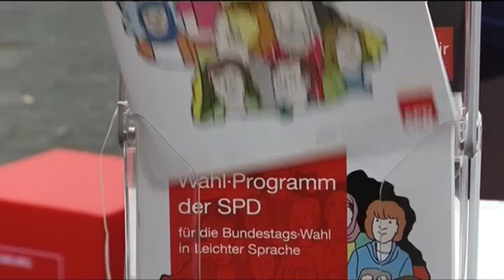STUDIO 47 .live | SPD-LANDTAGSABGEORDNETE SARAH PHILIPP ÜBER DEN SPD-BUNDESPARTEITAG 2019 IN BERLIN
Im Interview spricht Sarah Philipp, SPD-Landtagsabgeordnete & stellvertretende Vorsitzende der SPD Duisburg, über den SPD-Bundesparteitag 2019 in Berlin. Besonders wichtig für Duisburg war ein Antrag zur Zukunft der deutschen Stahlindustrie. Wie haben die fünf Duisburger Delegierten – neben Sarah Philipp waren außerdem Bärbel Bas, Mahmut Özdemir, Frank Börner & Ralf Jäger vor Ort – die Stimmung wahrgenommen? Wurden die richtigen Weichen für die politische Zukunft gestellt?